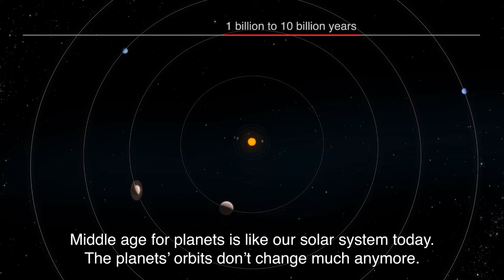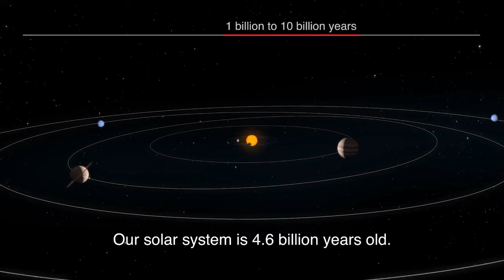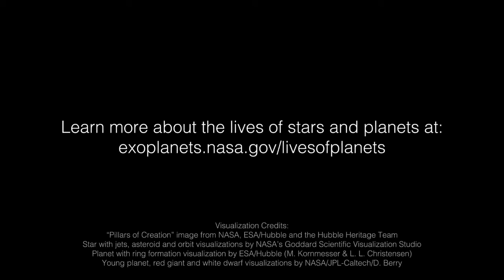PLANETARY CYCLE OF BIRTH AND DEATH